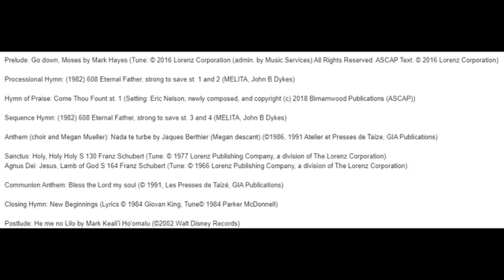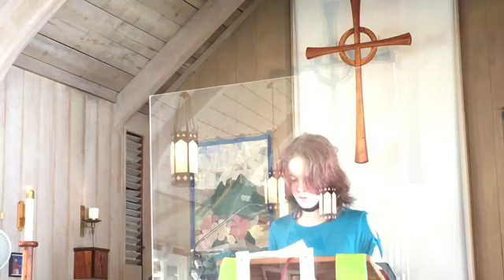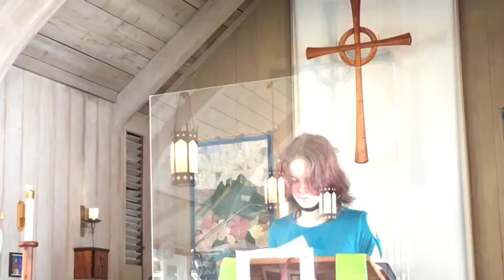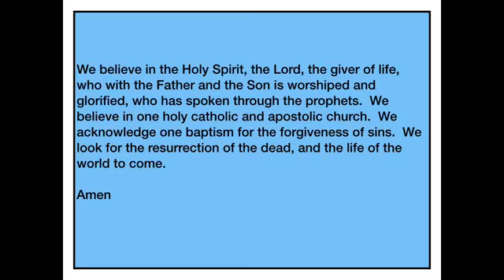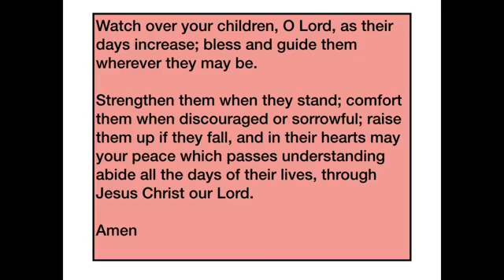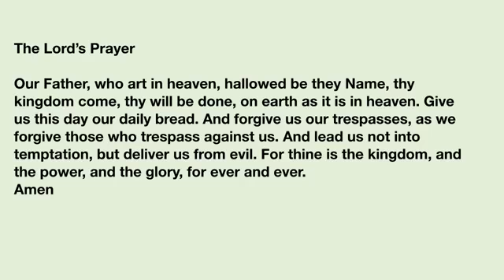The Twenty First Sunday after Pentecost - 10.17.21 - 9:30 am